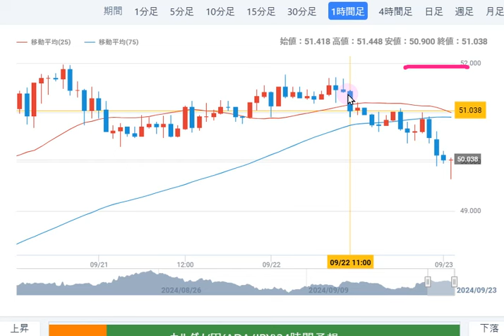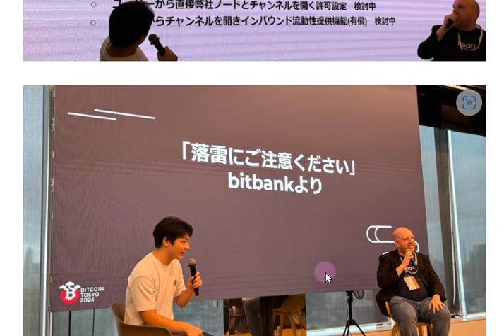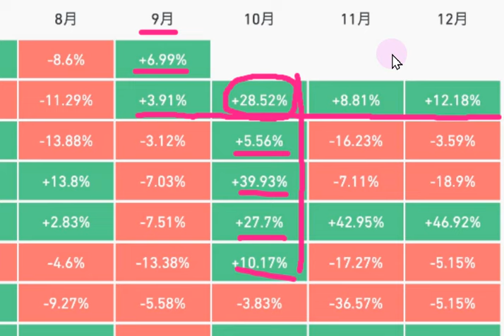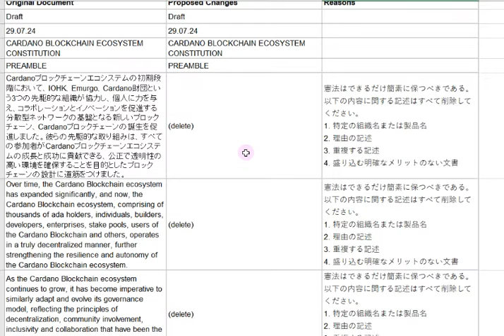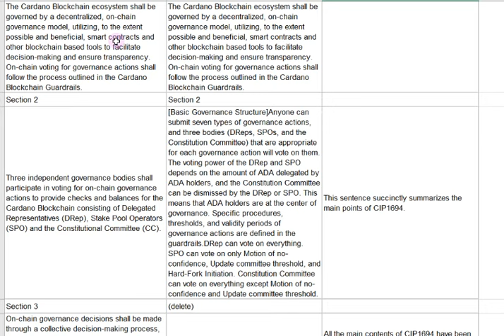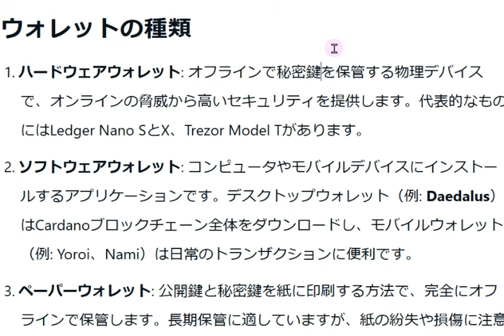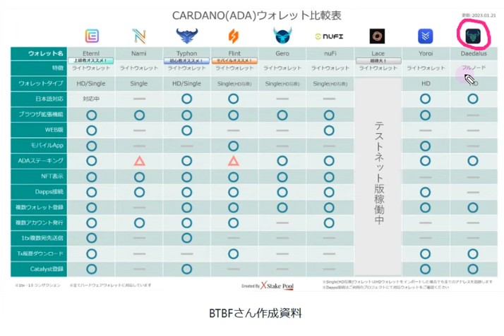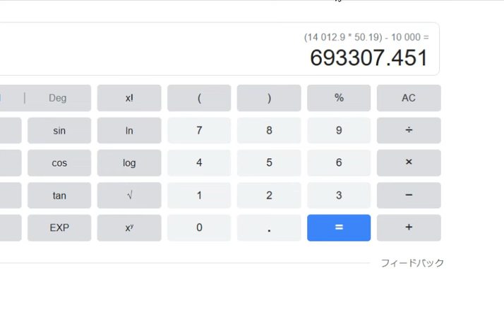【カルダノADA 10万円勝負!】20240922 第1993回 Bitbank ライトニングネットワークに対応 793,307円 (+693.3%)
〇 カルダノ概要（最新状況）はこちら

■ビットバンク　Bitcoin ライトニングネットワーク対応　9/22

■FOMC後ビットコインの上昇基調が加速　↓コインポスト記事

■金現物による裏付け資産kinka発行　↓　9/18

■ウロボロスレイオスでソラナより高速に！そして2000円！　↓　9/17bittimes記事

【重要】 カルダノのガバナンス参加者はぜひご確認ください。9/11

■(動画)　9/10テックフォーインパクトサミット　チャールズ登壇！
　▼チャールズ講演部分　↓
    new! ▼▼yutaさんによる翻訳↓  9/12

　▼東工大のイベント内容及び学術提携について記事　↓9/7追記

■イーサリアム10周年　スイス、ツーク市が創始者7人を招待！

カルダノをDDos攻撃すると負ける
▼SIPOさん記事 ↓ 6/27追加

■カルダノにビットコインを詰め込む とは？ ↓6/6

■カルダノスポット 石田祥吾さんインタビュー ↓6/4

■ウロボロスジェネシスでより安全に ↓5/20

SOCIOUS SSI(自己主権アイデンティティ)ウォレット 申請 5/8

ウロボロス・レイオスとは (SIPOさん記事)↓5/5

PayPalでADA取扱い開始(ビットタイムス記事) ↓5/3

■カルダノ ガバナンス年次総会が東京で！10/3 ↓ 4/3